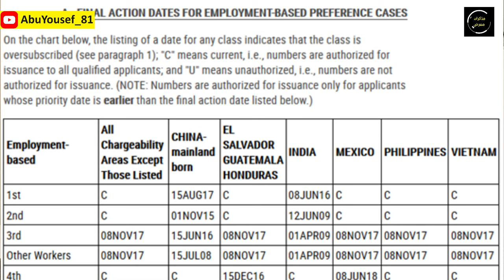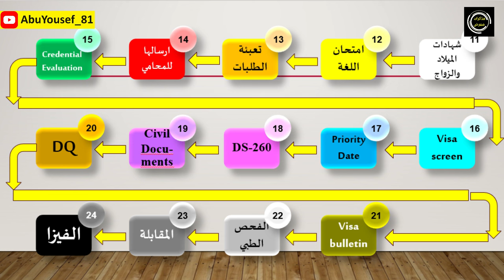كيف اختار شركة الهجرة التي ستوظفني في الولايات المتحدة؟│سلسلة الهجرة الى الولايات المتحدة للممرضين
هل انت ممرض وتحلم بالهجرة إلى الولايات المتحدة و تريد أن تعرف كيف تختار شركة الهجرة التي ستوظفك في الولايات المتحدة؟؟ تابع هذا الفيديو لتعرف الإجابة !!

00:00:00 مقدمة
00:02:05 يجب ان تتفق مع شركة توظيف Agency
00:02:52 اختر شركة يكون مرتبها اعلى
00:03:19 اختر شركة يكون عقدها قصير
00:03:53 اختر شركة يكون شرطها الجزائي قليل
00:05:25 اختر شركة تكون تعمل في ولاية تريدها
00:06:26 اختر شركة تكون تسمح لك بالعمل مع شركات ثانية
00:07:57 اختر شركة يكون طبيعة الاقسام التي توفرها مناسبة
00:08:47 اختر شركة لا تنصب عليك
00:09:42 هل الSign on bonus جيد دائما؟
00:11:15 لماذا لا تعمل كل شركة الا في ولايات محددة؟
00:11:56 هل هناك شركات تتم مجاملتها في السفارة؟
00:13:15 هل هناك فائدة من ال Premium process ؟
00:15:03 ختاما